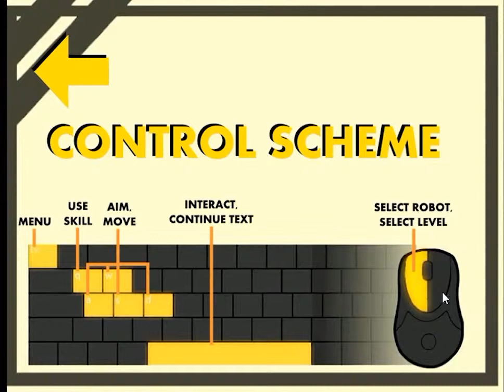"Robots do not feel pain", Premio del público al mejor videojuego (UJI)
Premio del público al mejor videojuego
Andrés Valencia Téllez, Eric Oliver Obiol